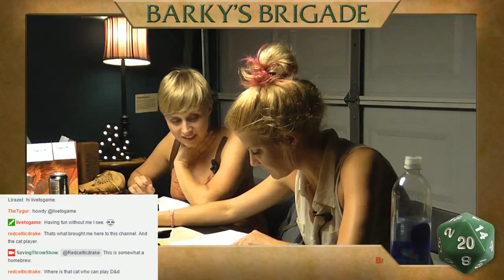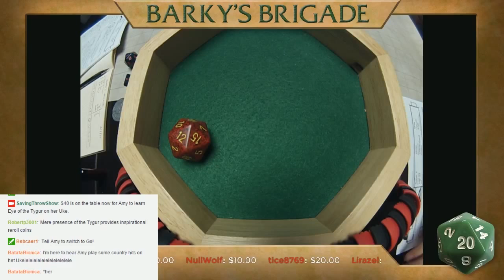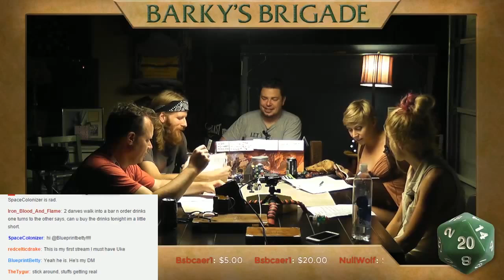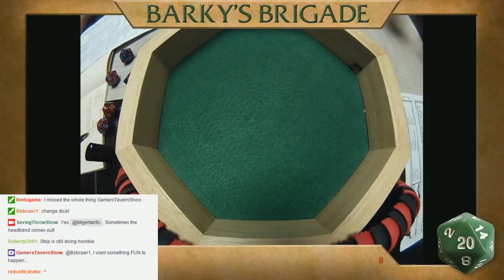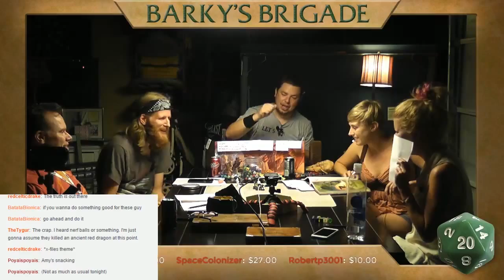Saving Throw - Barky's Brigade - Season 2, Episode 2, Part 2 - D&D 5e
Barky's Brigade are battling gnomes on warforged for the fate of Perlamore! Watch the Actual Play action in this D&D 5e-based adventure!

Directing/Editing
Dom Zook